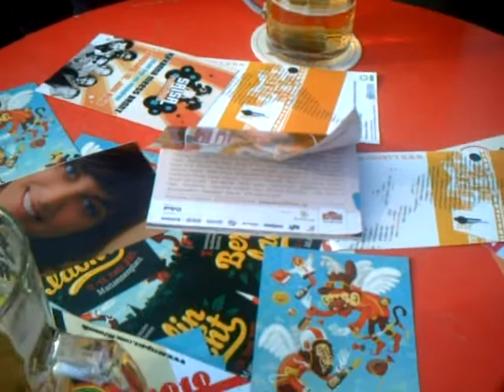Karneval der Kulturen 2010 (20)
Festivalgelände, Brücke bei der Latinauta-Bühne, Sa.22.05.10